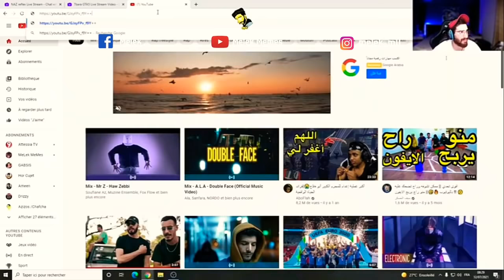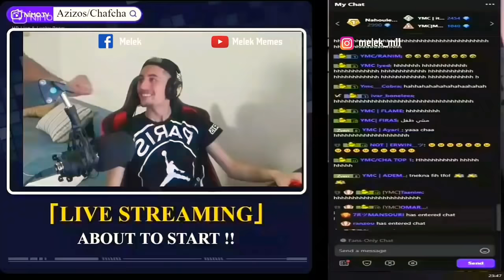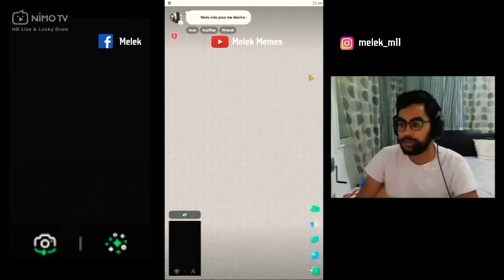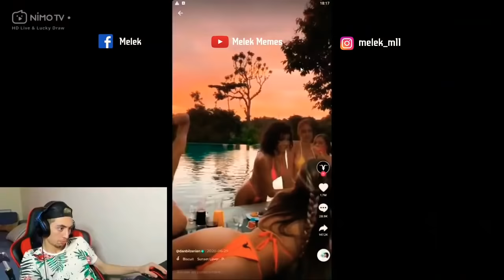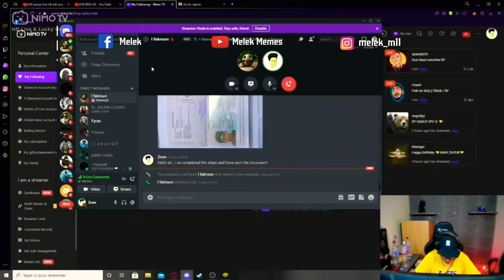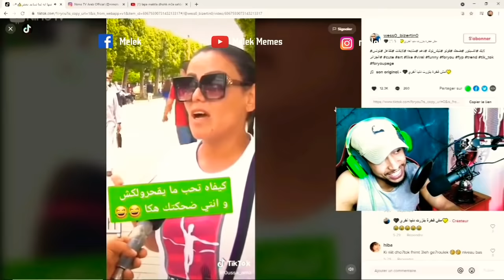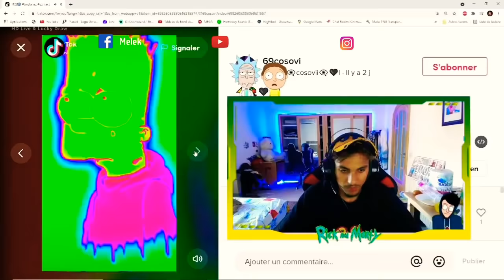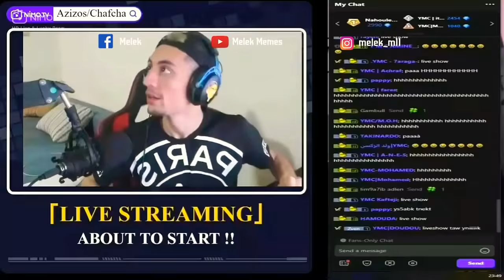Highlights azizos chafcha / b10 / belha / 7bara / zven / omar / frixen ❤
a7laa ness ❤❤❤